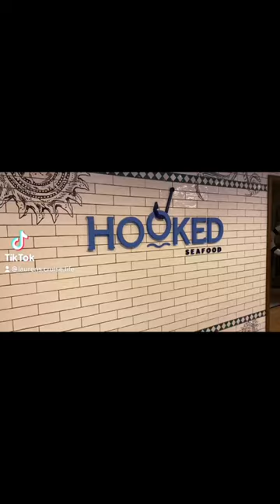The BEST SEAFOOD on a CRUISE ❗️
ROYAL CARIBBEAN HOOKED SEAFOOD